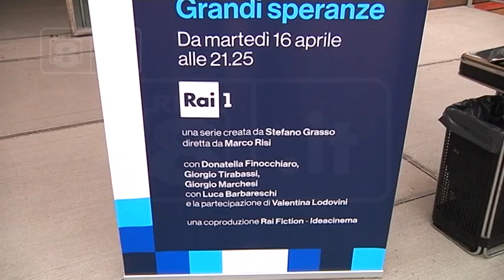Fiction - “L’Aquila grandi speranze”